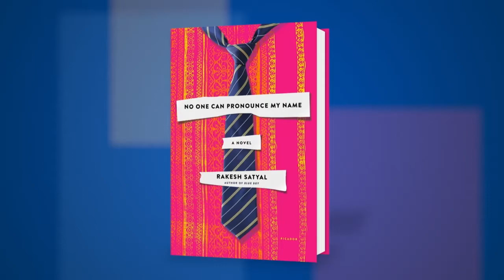Rakesh Satyal on "No One Can Pronounce My Name: A Novel" at the 2017 AWP Book Fair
Rakesh Satyal discusses his new novel, No One Cn Pronounce My Name at the 2017 AWP Book Fair.

FROM THE PUBLISHER:
In a suburb outside Cleveland, a community of Indian Americans has settled into lives that straddle the divide between Eastern and Western cultures. For some, America is a bewildering and alienating place where coworkers can’t pronounce your name but will eagerly repeat the Sanskrit phrases from their yoga class. Harit, a lonely Indian immigrant in his mid forties, lives with his mother who can no longer function after the death of Harit’s sister, Swati. In a misguided attempt to keep both himself and his mother sane, Harit has taken to dressing up in a sari every night to pass himself off as his sister. Meanwhile, Ranjana, also an Indian immigrant in her mid forties, has just seen her only child, Prashant, off to college. Worried that her husband has begun an affair, she seeks solace by writing paranormal romances in secret. When Harit and Ranjana’s paths cross, they begin a strange yet necessary friendship that brings to light their own passions and fears.
Rakesh Satyal's No One Can Pronounce My Name is a distinctive, funny, and insightful look into the lives of people who must reconcile the strictures of their culture and traditions with their own dreams and desires.

Fiction, East Indian Americans, domestic fiction, Ohio